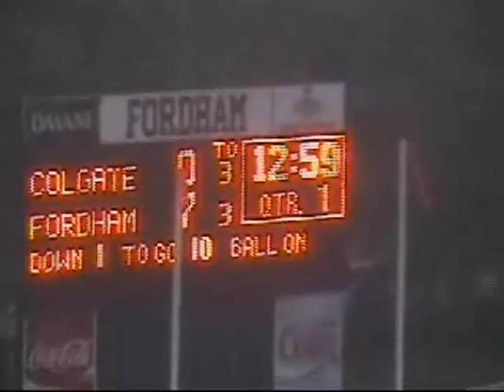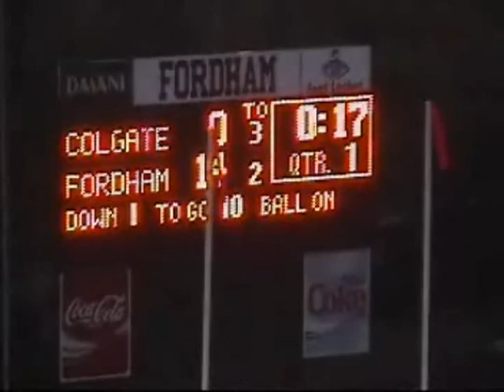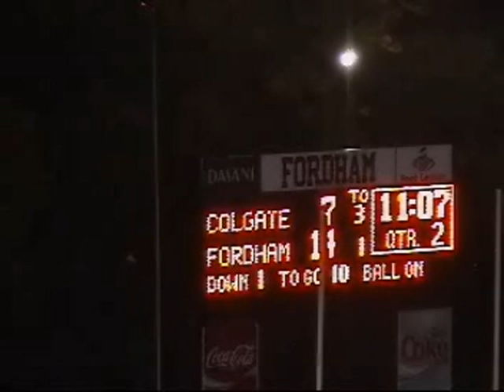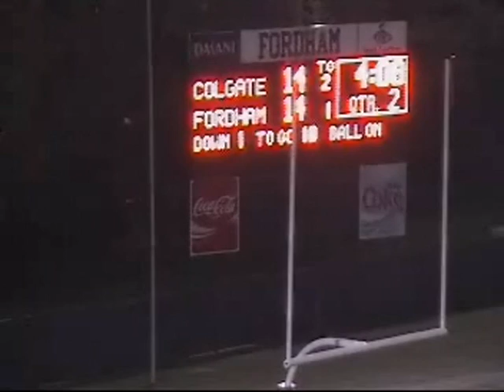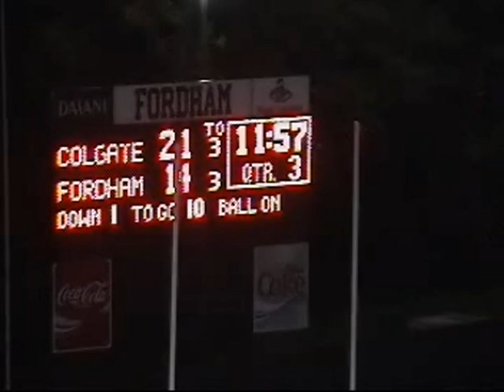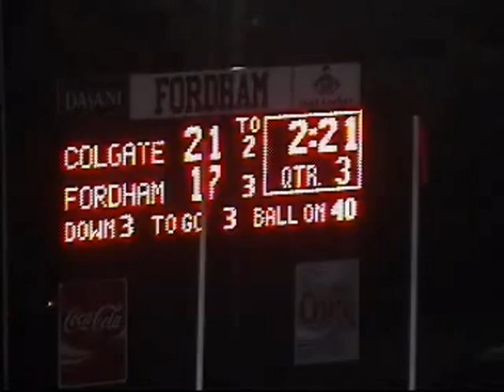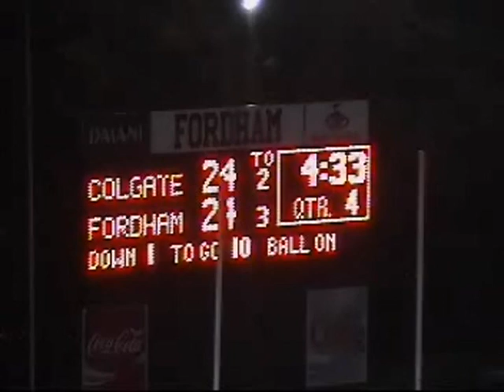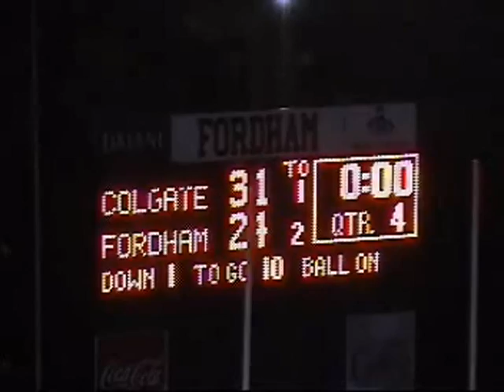Colgate Fordham Football 2008